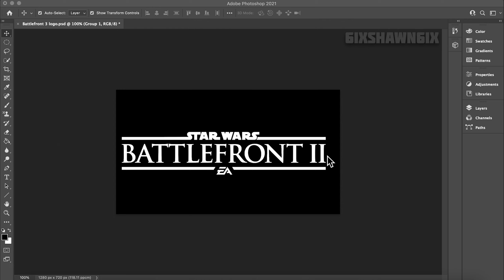DICE's lead graphic designer creating the Battlefront 3 logo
Posts might slow down because I'm enrolled in school, but enjoy for now.